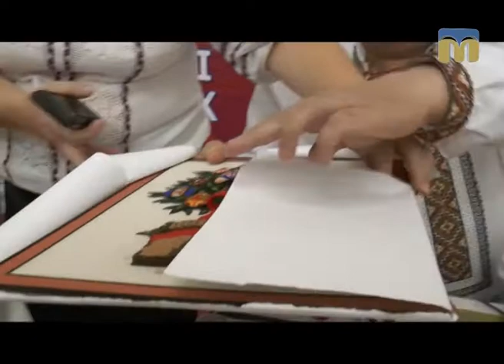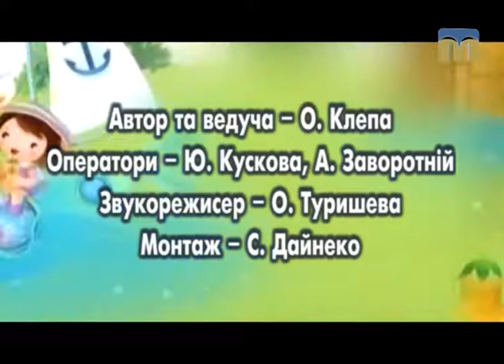Дитячий майданчик. Фестиваль «Art-mix-2017» - 2.07.2017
Підсумки фестивалю.

Автор - Олена Клепа.